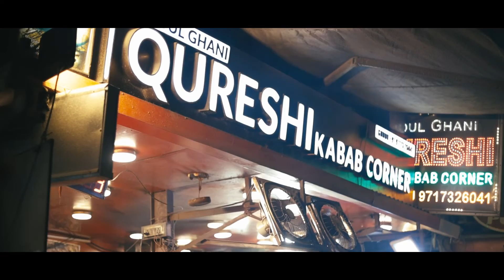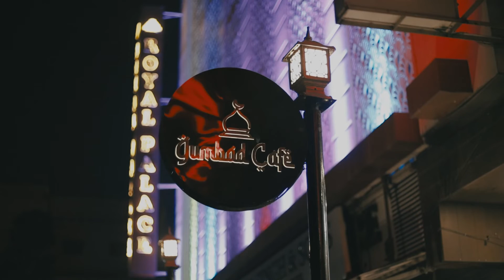Delhi Jama Masjid पुरानी दिल्ली का लज़ीज़ खाना vlog 2022 😍 ||foodvlog @sahilkhanproductions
Delhi Jama Masjid vlog 2022 😍 || @sahilkhanproductions || @itstime2vlog889

पुरानी दिल्ली का लज़ीज़ खाना
Hello family How are you? hope you all are good :)
This vlog is belongs on daily life. How i spend my day.
 so please do like our video share with your family and friends and subscribe our channel ' Its time 2 vlog ' and don't forget to press the bell 🔔 icon for the next blogs notification. Also do follow our Instagram account for the new & early  updates.
 hope you guys enjoy the video say connected and stay healthy & safe love you all